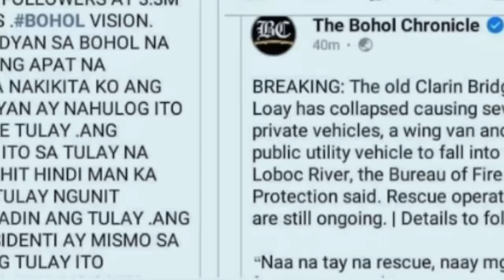2023 PREDICTIONS | Rudy Baldwin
ITO PO ANG PREDICTION PARA SA TAONG 2023.